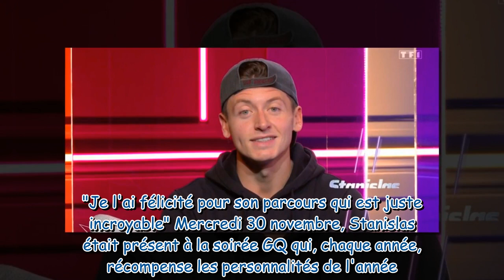"J'étais comme un gamin !" : cette personnalité que Stanislas (Star Academy) rêvait de rencontrer et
"J'étais comme un gamin !" : cette personnalité que Stanislas (Star Academy) rêvait de rencontrer et à qui il a pu faire la bise